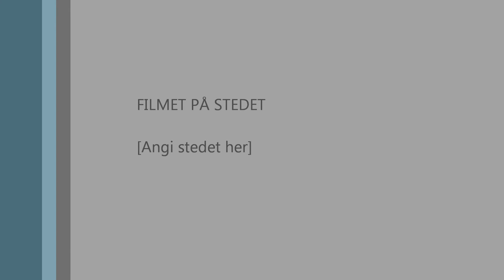High up in the Sky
Take off fra Gardermoen med retning Bergen.